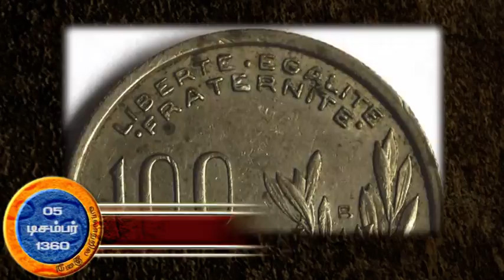Day in History 05-12-2015